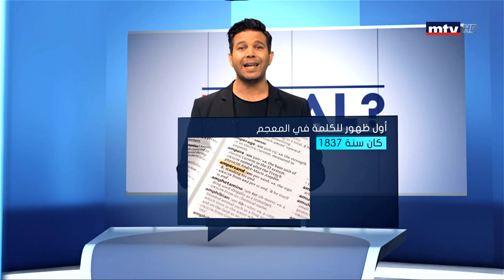Minal - 05/11/2019 - رمز ال Ampersand